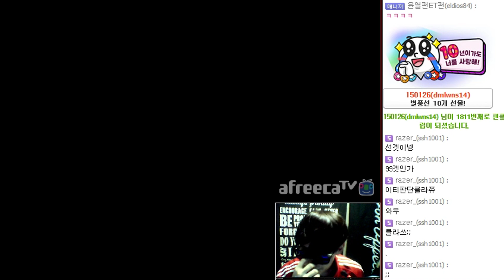[이티]엽기스타강좌 허를 찌르는 저글링 심리전